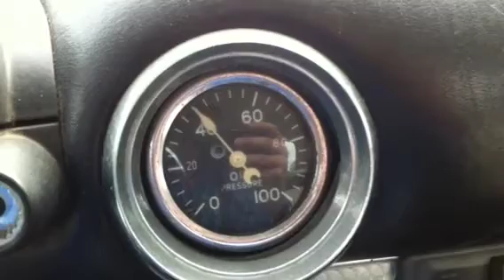FS: 1956 Ford Thunderbird BARN FIND